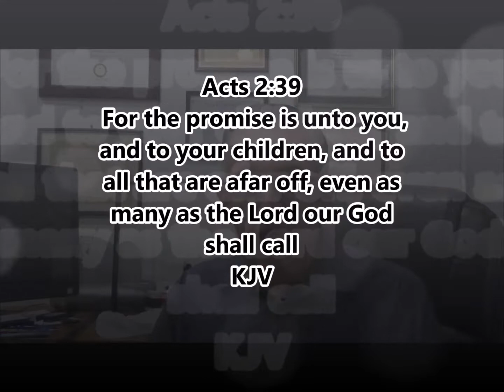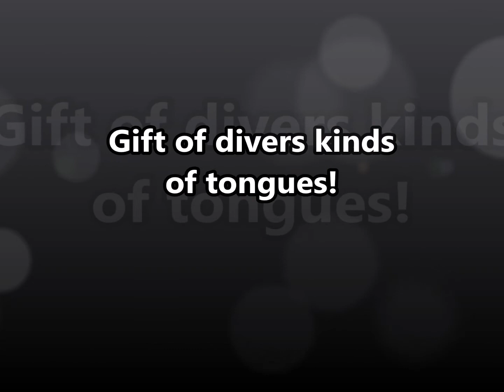Is Speaking in Tongues for All Christians?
The answer to that is "yes." The bible calls it the "Promise of the Father." The gift of tongues is a separate gift unlike the tongues spoken with the baptism of the Holy Spirit.